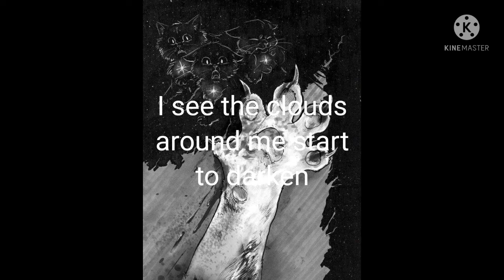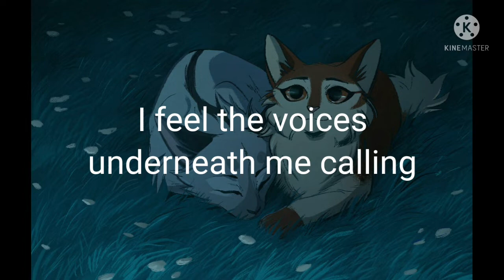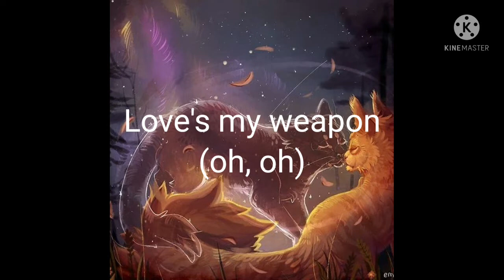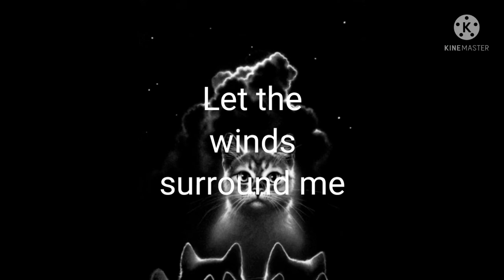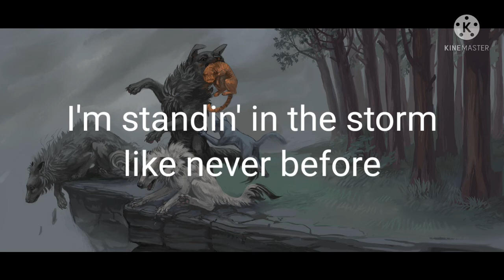Skillet - Standing in the storm/Warrior Cat's Musikvideo